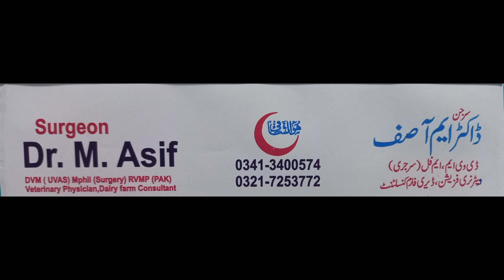Ear Hematoma in goat|Bakriyon or bhairon k Kan main pani bhar ana|khoni rasoli|Dr M.Asif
Hematoma mean accumulation of blood under the skin or muscles.It may happen in different places in body. In sheep, goat, dog and cat it mostly happen on ear.
So accumulation of blood under the ear skin ,it's known as ear hematoma.
It occurs due to rubbing of ear with the wall and ground  in response to allergy. As a result blood vessels get rupture and blood accumulate in ear.
Ear hematoma is surgically corrected by placing a large on.of suture in order to restrict the blood supply.